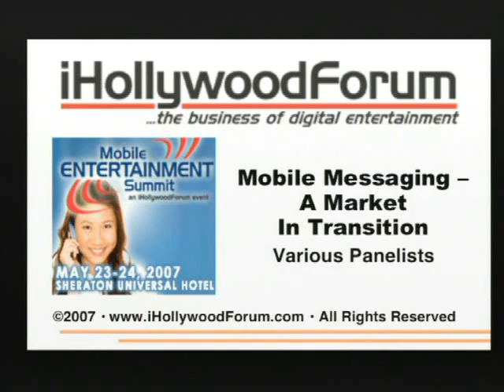MES3108 - Various Panelists - Mobile Messaging A Market In Transition